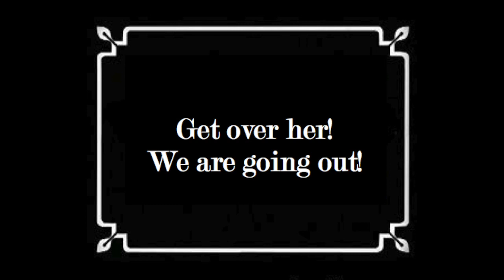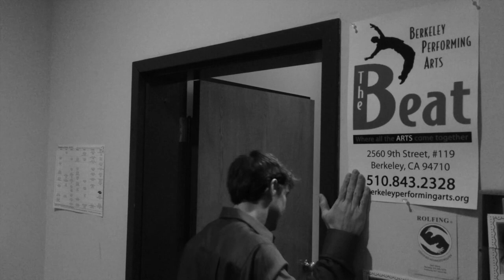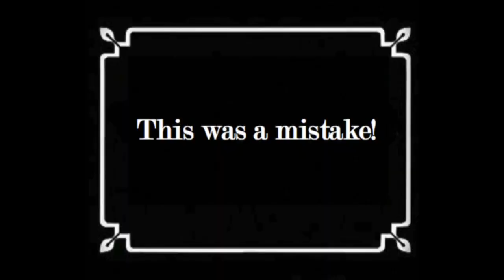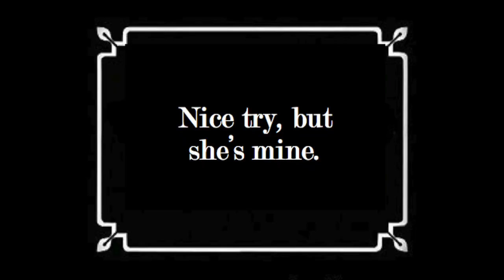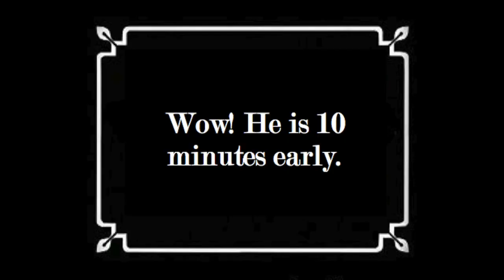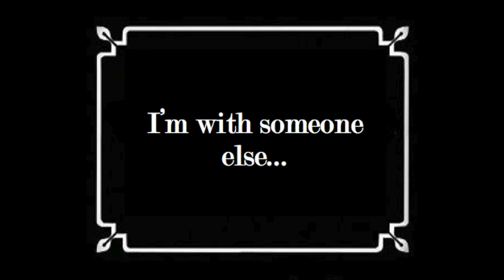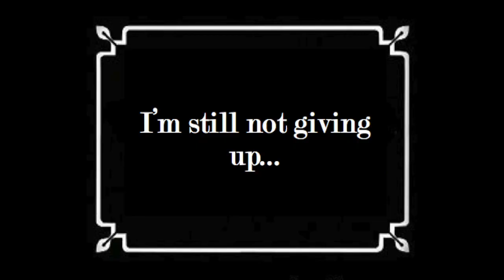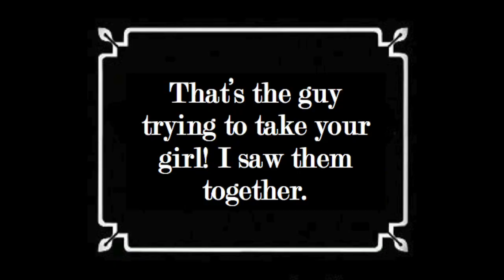Love & Tango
Saint Mary's College of California students takes on the challenge of learning to dance Argentine tango during JanTerm 2014! Driven, disciplined, yet creative, SMC college students launch their film, Love & Tango, displaying the passion and drive that infuses through one while learning the art. The sweep is not only a tango move but also part of an art. It has the ability to sweep tango viewers, learners, and lovers off their feet. A picture says a thousand words, but what does a silent film say?

W.P.A Blues - Israel Kamakawiwo'ole
Tango In Harlem - Touch & Go
This Is Your Night - Amber
Mi Confesion - Gotan Project
Hardest Geometry Problem In The World - Mark Mothersbaugh
Poema - Francisco Canaro
Miles De Pasajeros - Bajo Fondo Tango Club
Santa Maria - Gotan Project
A Yo - Andre Nickatina
Anlatma - Sak-n
Assassin's Tango - John Powell